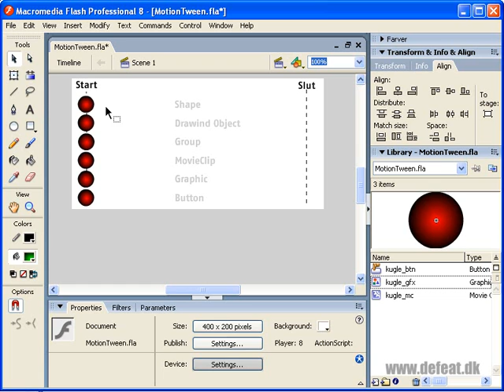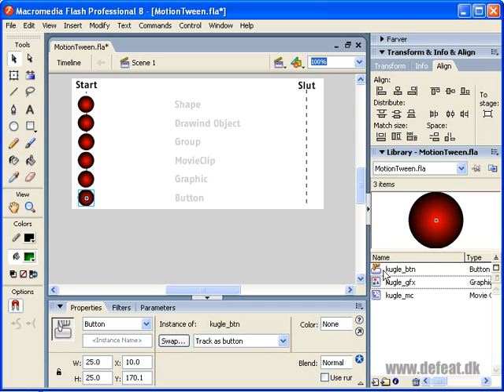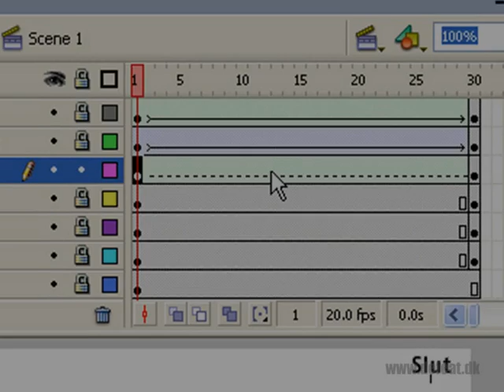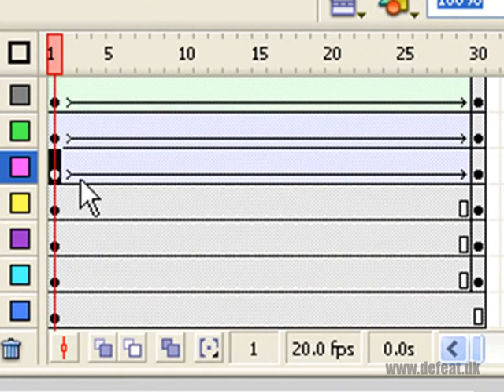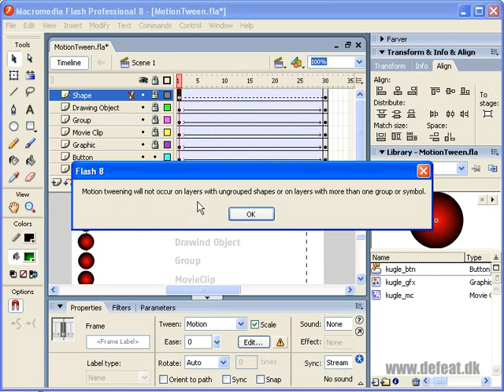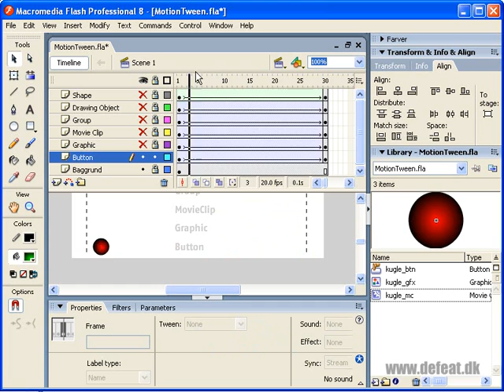Flash lektion 28: motion Tween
I denne instruktionsvideo gennemgår jeg principperne i motion-tween.